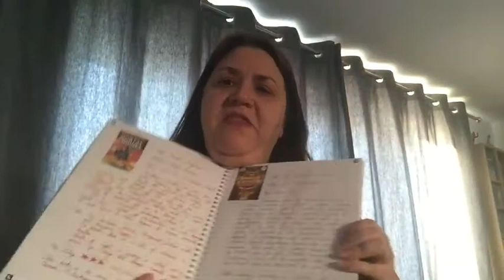Hello video wb 27/4/20